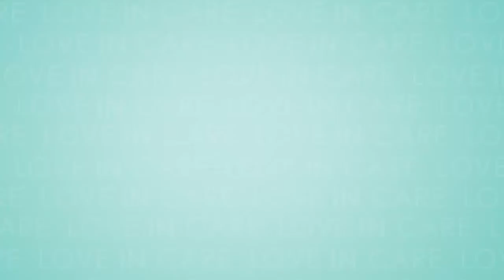Masaje de pies - Love In Care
Una propuesta de masaje de pies que incluye hidratación y una serie de maniobras descongestivas. El masaje perfecto para hacer en casa.